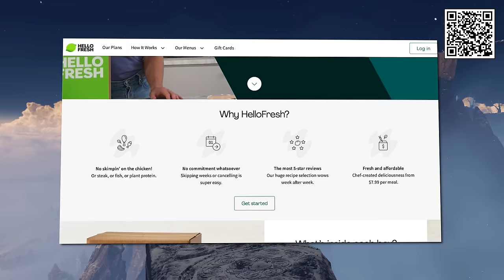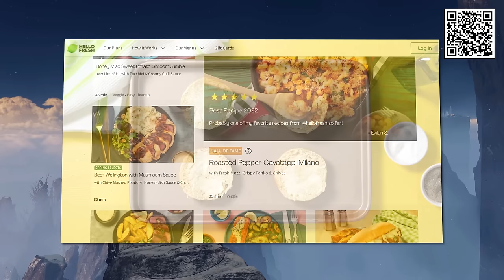Elden Ring But I'm ONLY LEVELING STRENGTH!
receive one free breakfast item per box while your subscription is active.

0:00 Intro
1:42 Limgrave
19:00 Liurnia
31:15 Altus
49:00 Mt. Gelmir & Volcano Manor
58:35 Caelid
1:09:20 Mountaintops
1:30:22 Farum Azula
1:45:45 Leyndell, Ashen Capital
1:54:06 Journey to Mohgwyn & the Haligtree
2:02:06 Haligtree